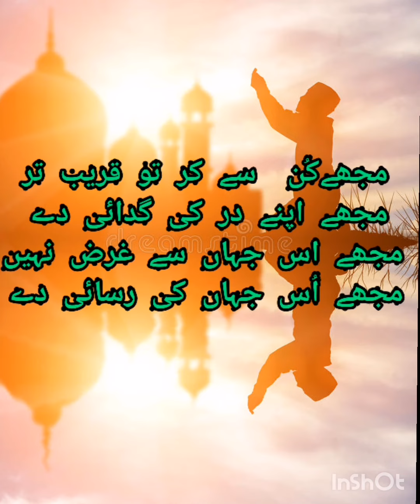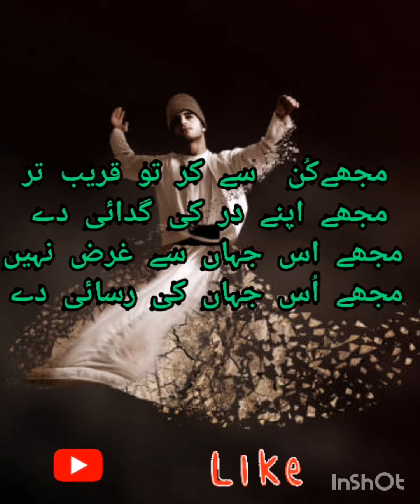5 Best Quotes In Urdu| Life Changing Lines|New Motivational Quotes|Golden Words Status| Short Poetry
Assalamualiekum.

Thank u🌹